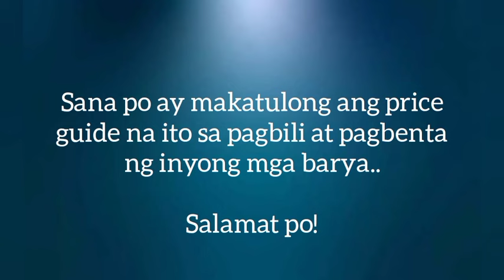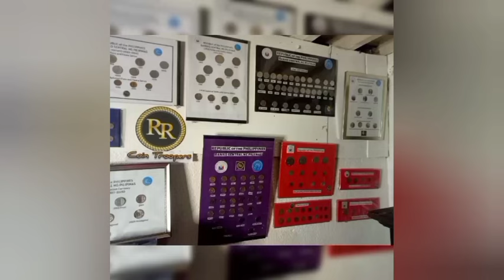iBINEBENTA MBA MARCOS Coin mo? MATAAS NA VALUE! 11K php na!